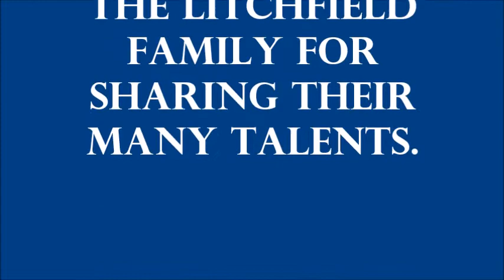Litchfield Memories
Old Litchfield Clips from the Nielson Home Movies